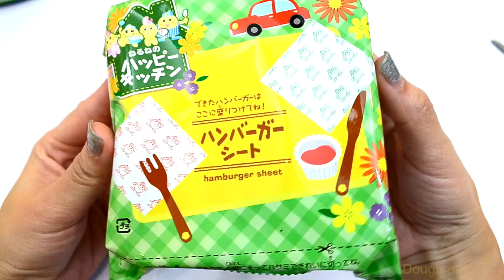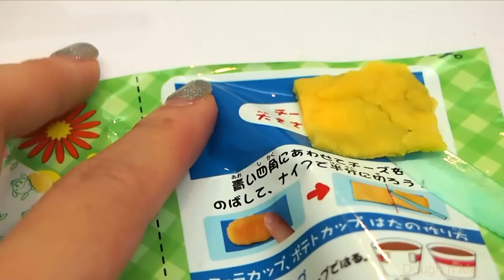ชุดทำแฮมเบอร์เกอร์ ของเล่นญี่ปุ่น ของเล่น Kracie popin cookin : Hamburger recipes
ชุดทำแฮมเบอร์เกอร์ ของเล่นญี่ปุ่น ของเล่นกินได้Hamburger recipes

Product Name: Kracie popin cookin : Hamburger recipes

ハッピーキッチン ドーナツ

รีวิว ของเล่นญี่ปุ่น ของเล่นกินได้ แฮมเบอร์เกอร์ العاب يابانيه اطفال ของเล่น

สินค้านี้คือของเล่นจากญี่ปุ่น จัดทำโดยบริษัท Kracie popin cookin โดยจะให้ทำแฮมเบอร์เกอร์ เฟรนฟราย และ น้ำอัดลมเองแบบง่ายๆ ภายในกล่องจะเตรียมของให้พร้อมทั้งหมด เหมาะที่จะเล่นของเล่นนี้กับลูกของท่าน เพิ่มพัฒนาการ และ ความสัมพันธ์ในครอบครัว

This product is a toy from Japan Prepared by Kracie popin cookin will make hamburgers and french fries , soft drinks that simple. Inside the box are all ready prepared . This toy is perfect to play with your children. Enhance the development and family relationships .

Dieses Produkt ist kein Spielzeug aus Japan Erstellt durch Kracie popin cookin werden Hamburger und Pommes frites französisch , alkoholfreie Getränke , die einfach zu machen. In der Box sind alle bereit, vorbereitet. Dieses Spielzeug ist ideal, um mit den Kindern zu spielen. Stärkung der Entwicklung und familiären Beziehungen.

Этот продуктигрушка из Японии Подготовлено Kracie Popin Cookin будет делать гамбургеры и картофель-фри , прохладительные напитки, которые просто. Внутри коробки все готовы готовы. Эта игрушка идеально подходит играть со своими детьми. Улучшение развития и семейные отношения.

Este produto é um brinquedo do Japão Preparado por Kracie popin culinária vai fazer hambúrgueres e batatas fritas , refrigerantes tão simples. Dentro da caixa estão todos prontos preparado . Este brinquedo é perfeito para brincar com seus filhos . Melhorar o desenvolvimento e as relações familiares .

Toilet Candy Moko Moko Mokolet Candy ของเล่นญี่ปุ่น [ もこもこモコレット ] ของเล่น

Kracie popin cookin #1 : Hamburger recipes แฮมเบอร์เกอร์ ของเล่นญี่ปุ่น ของเล่น

Kracie Popin' Cookin' Donuts Candy ของเล่นญี่ปุ่น ของเล่น ハッピーキッチン　ドーナツ

How to Make Ice Cream Candy Popin' Cookin' Ice Cream Shaped Candy たのしいケーキやさん ของเล่น ของเล่นญี่ปุ่น

How to make Sushi maki candy kit Popin' Cookin' Sushi shaped candy たのしいおすしやさん ของเล่น ของเล่นญี่ปุ่น

ของเล่นญี่ปุ่น : How to Make Pizza Kracie Popin' Cookin' Pizza Shaped Candy Candy Popin ของเล่น

ของเล่น ของเล่นญี่ปุ่น how to make a cake recipes - Popin Cookin cake